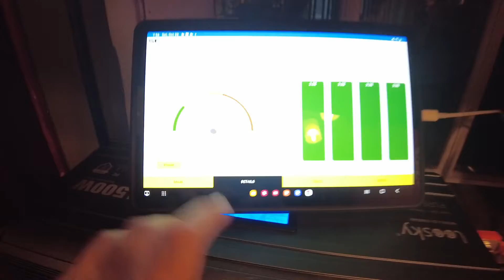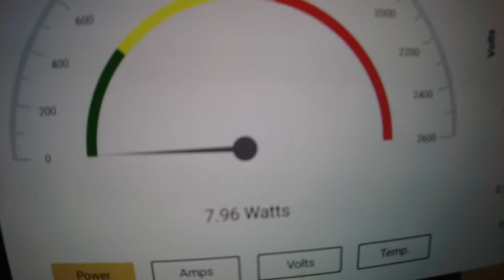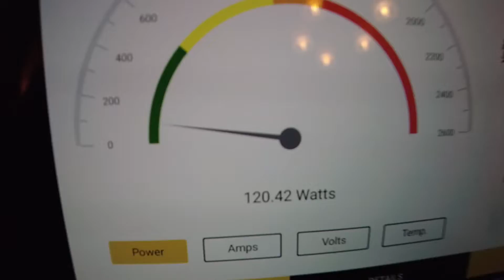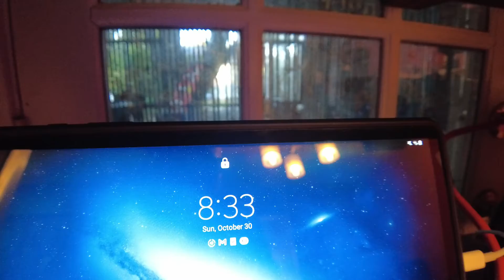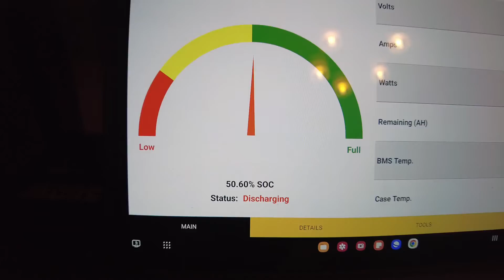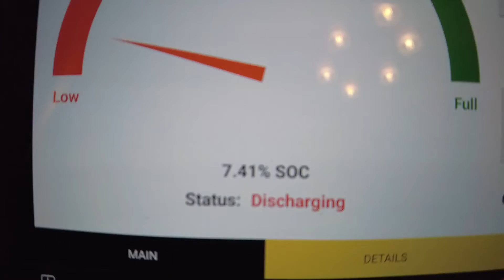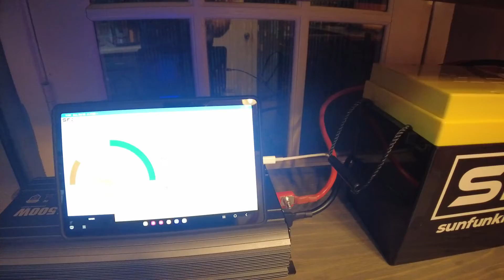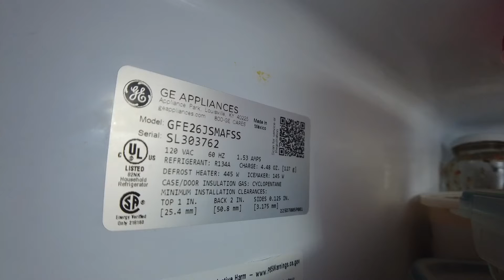Refrigerator on 300Ah LiFePO4 Battery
In this video we run a full size refrigerator on a 300Ah LiFePO4 lithium battery. How long will it run?

Leesky inverter